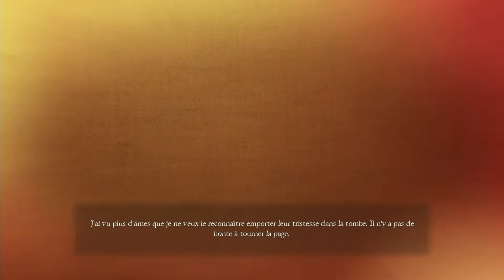#7 Doute et Métamorphose: Valkyrie Elysium Let's Play